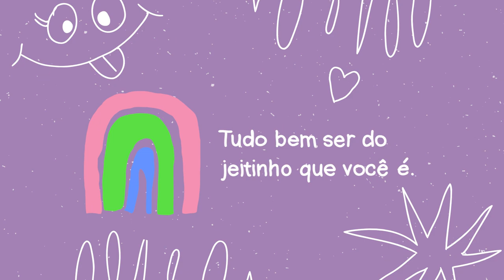RISOTÃO VEGANO TOP DELÍCIA | Comida Honestona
Fiz um risoto de legumes delicioso sem nenhum ingrediente processado e um antepasto de jiló e beringela pra acompanhar. Top delícia!

Edição: @EditaPraMimYT